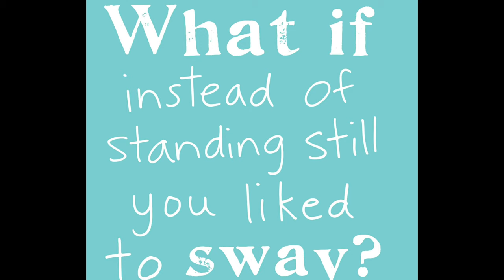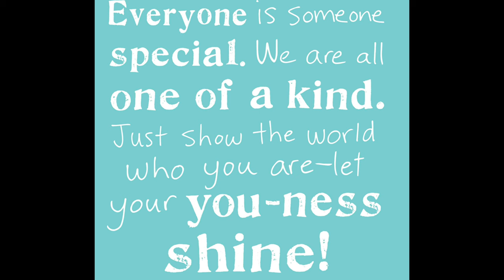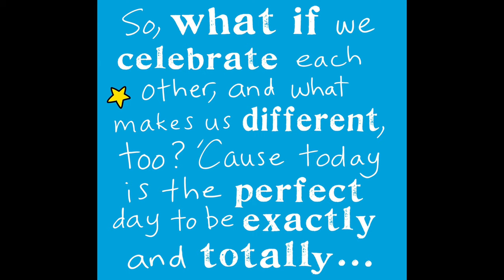What If ? by Sandra Magsamen | Children’s Stories | ReadAloud | HowtoTeach |Inclusion and Diversity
ReadtoChildren Teach .Inclusivity and Diversity.Children’sReadAloud.
The world would be boring if we all looked the same, thought the same way and did the same thing. The beauty of the world lies in our differences. Teach children.Teach Early..